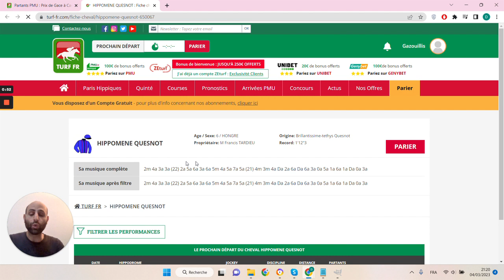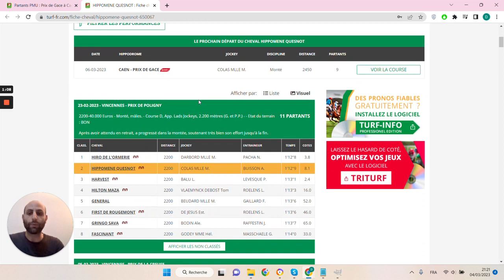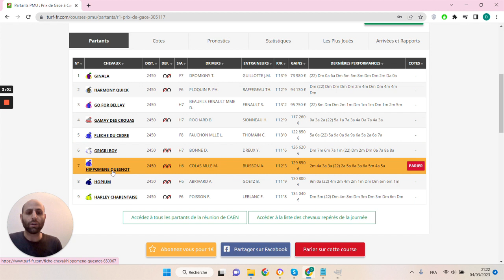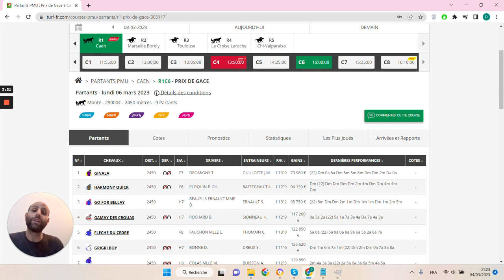🔥1 jour 1 pari 🔥 Pronostic du 06/03 : Bien parier et gagner aux courses hippiques !